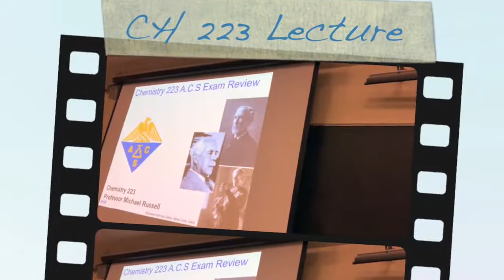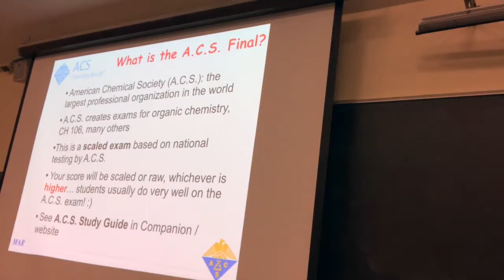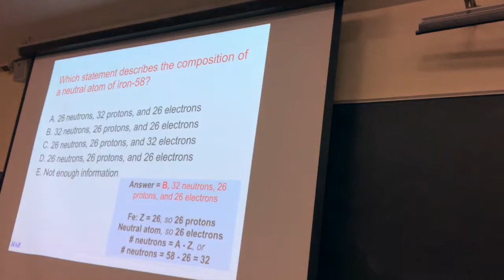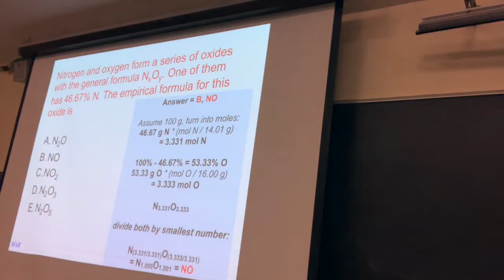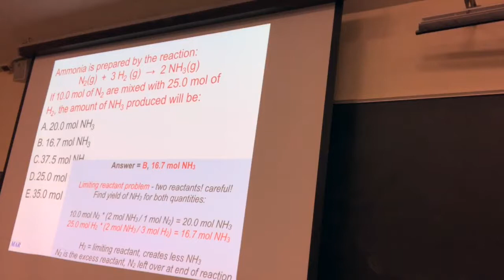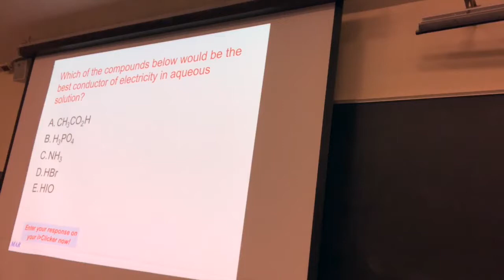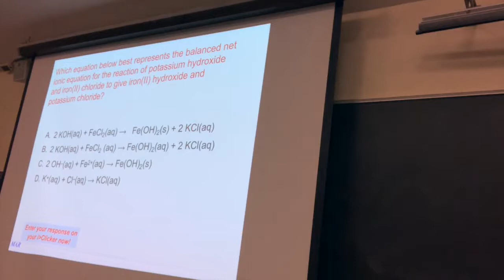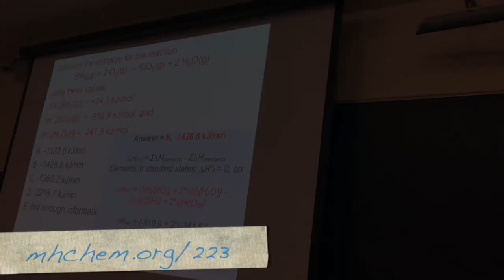Final Exam Review, Part 1 of 2: June 5, 2019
Chemistry 223 Video Lecture from June 5, 2019 covering Day 1 of an Exam Review for the upcoming Lecture Final.  Note we will not be taking the ACS Final, but the material is still helpful to our class for our final exam.